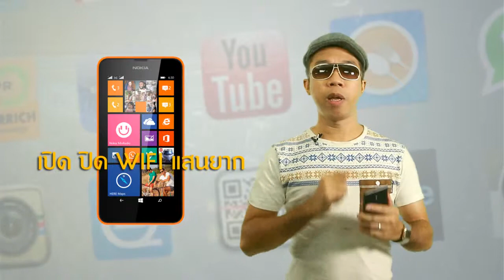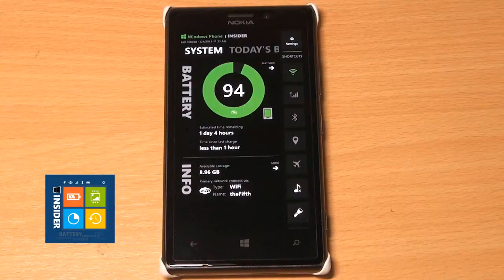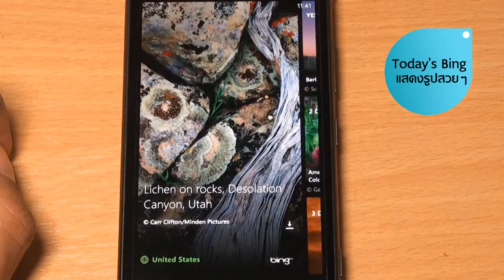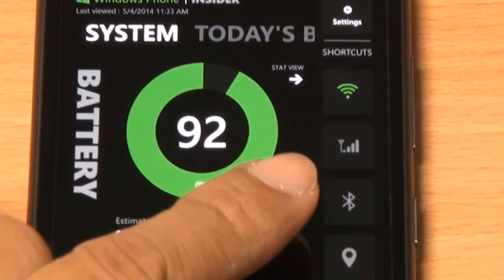Mr. AppMan ตอน Insider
Insider เป็น แอพ ที่ สามารถแสดงสถานะต่างๆ ของ Windows Phone ได้ทั้งหมด รวมถึง รายงานรายละเอียดการใช้แบตเตอรี่ในแต่ละวัน นอกจากนี้ยังเป็นเครื่องมือในการ เปิด/ปิดการเชื่อมต่อแบบต่างๆ และยังสามารถทำให้ Windows Phone กลายเป็นไฟฉาย ได้อีกด้วย